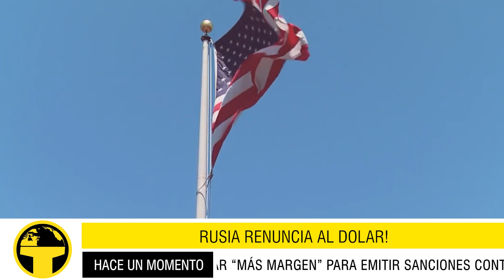DEFINITIVO: RUSIA RENUNCIA AL DÓLAR